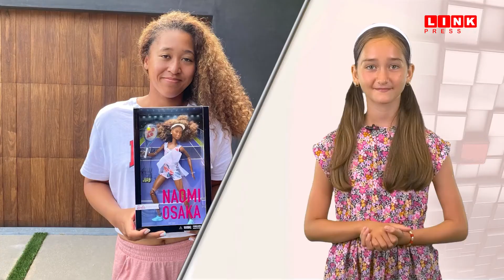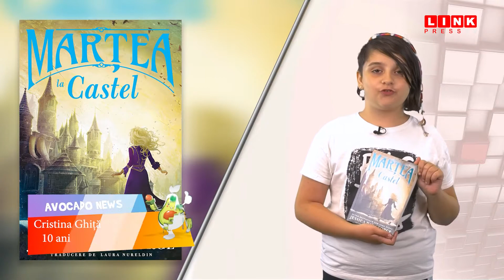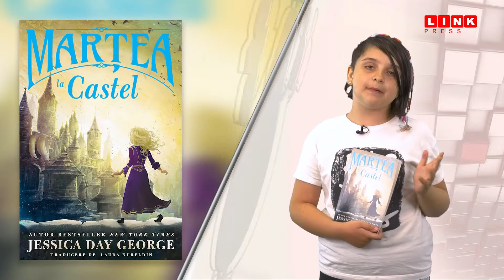Avocado News 24.07.2021